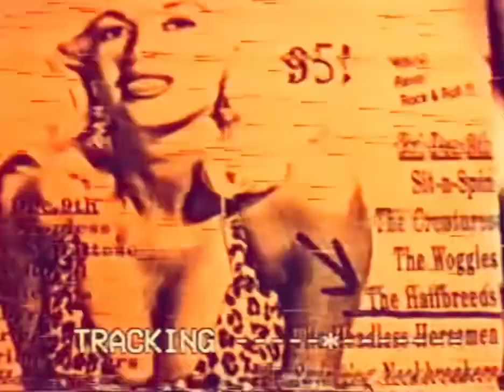Cannibal by the Halfbreeds at Garage Rage '95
Cannibal performed by the Halfbreeds at Coney Island High December 8, 1995

Introduced by Bill Kelly! WFMU Black Hole Rock n Roll and The Underground Garage

Band from left to right:
Guitar and vocals: Sanford Santacroce
Bass: Jennifer Haskins Carter
Drums: Jamey Evans
Vocals: Holly Troy
Guitar and Vocals: Francis DiDonato

video by Andre Grossman
song written by Francis DiDonato

I post about art, music, and the (my) creative process.